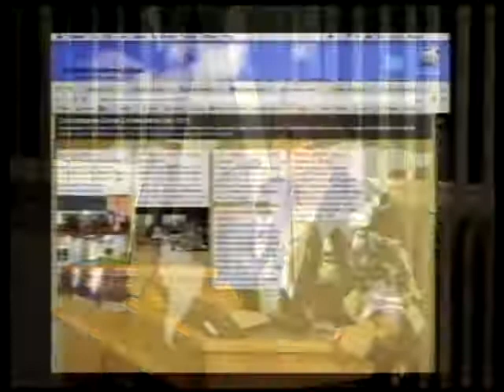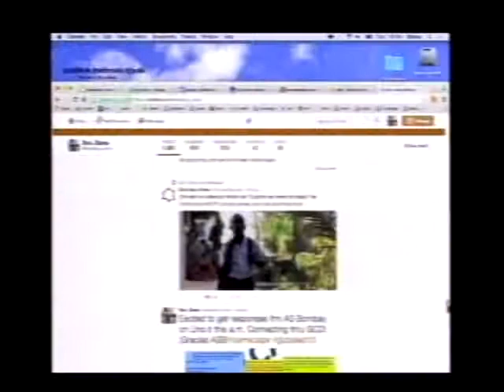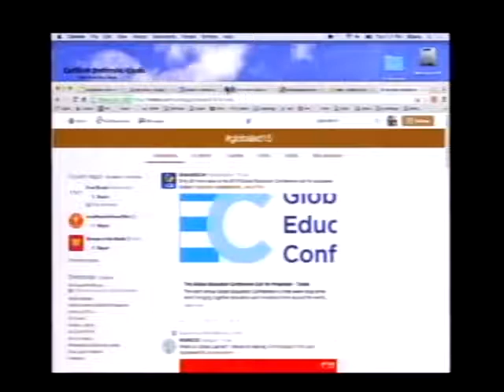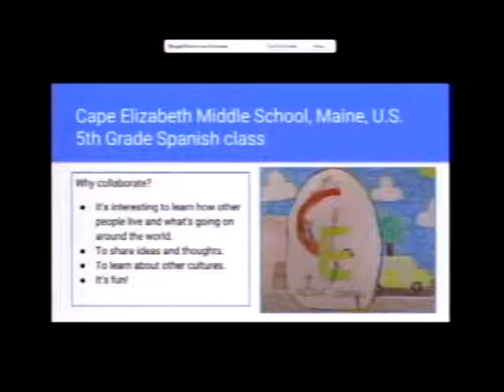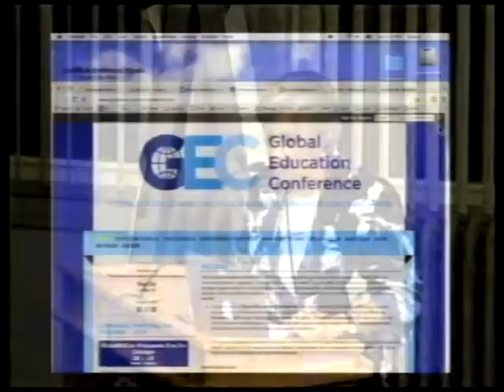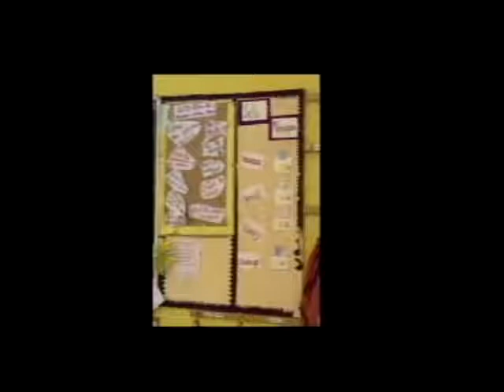School Board 10/13/2015